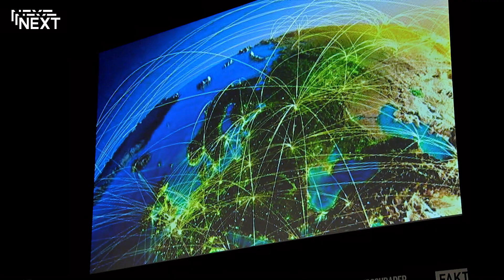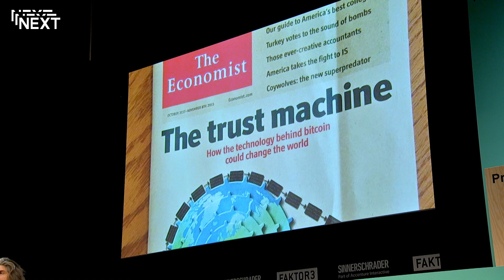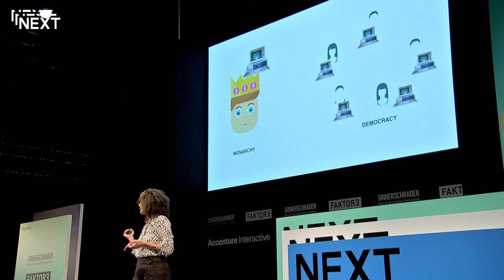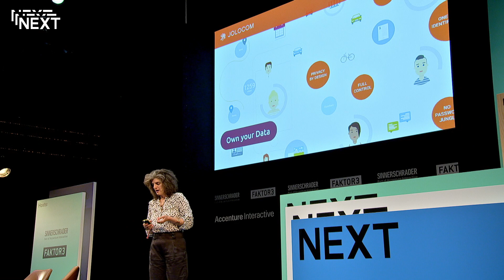NEXT17 | Shermin Voshmgir | Blockchain & The Future of the Internet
Blockchain is the driving force of the next generation Internet, also referred to as the decentralized web. It allows us to decentralise trust, creating the basis for a P2P society powered by auto enforceable smart contracts. Smart contracts on the blockchain disintermediate transactions and radically reduce transactions costs. The promise of blockchain has therefore been to challenge centralized, top-down decision-making through auto enforceable code, decentralized control and radical transparency.This talk will give an insight into use cases and potential implications of this new technology.